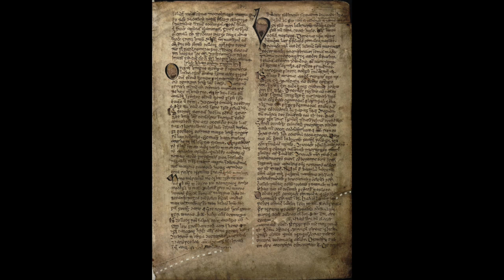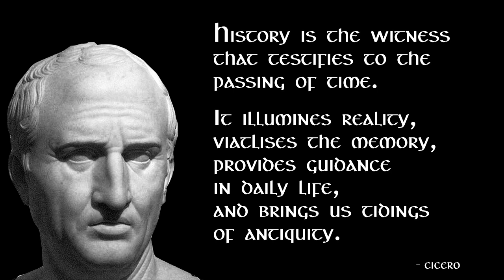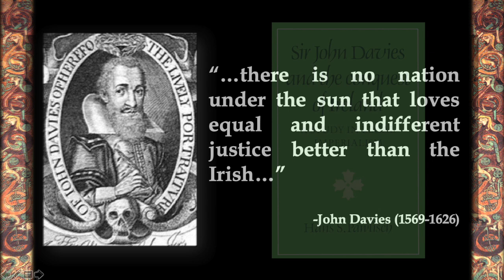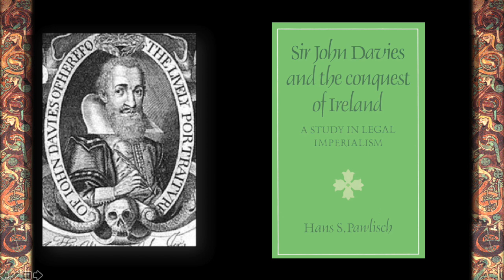Anglo-Normans in Ireland: The First 50 Years of Occupation | From Strongbow to the Pale